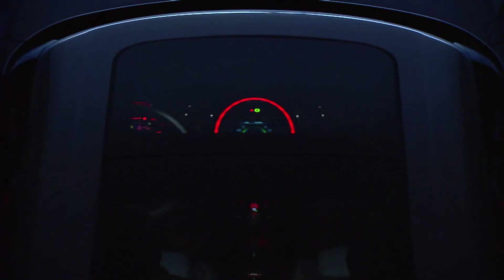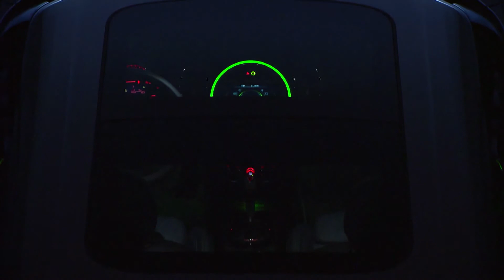The new MINI Clubman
מיני קלאבמן החדשה